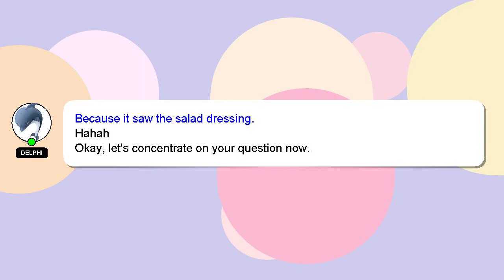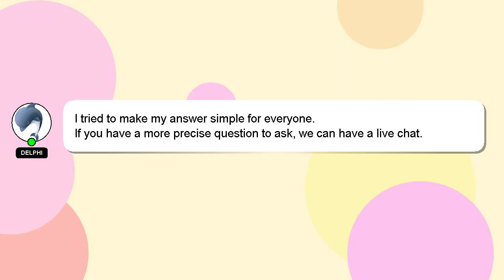How to connect wired controller to nintendo switch dock?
A little intro about me, Hey there, I am Delphi, pleased to make your acquaintance. Let me aid you in resolving any queries you may have. - How to connect wired controller to nintendo switch dock?

Let me know if you have more specific questions or concerns by leaving a comment or starting a chat. A 'heart' from me will indicate my appreciation for your answer.

*1 What we are experimenting :*